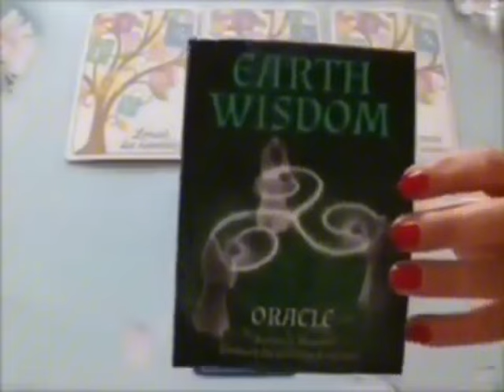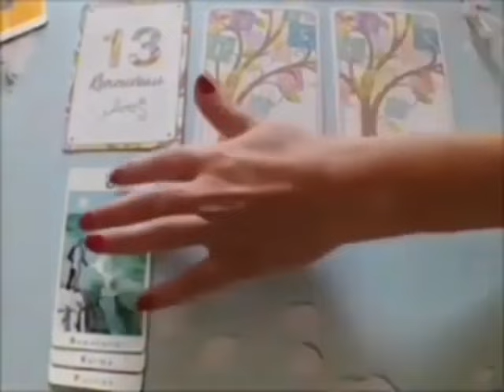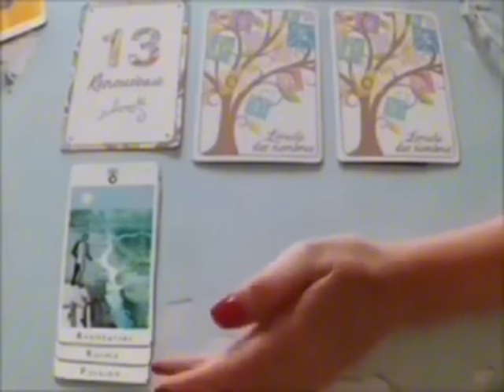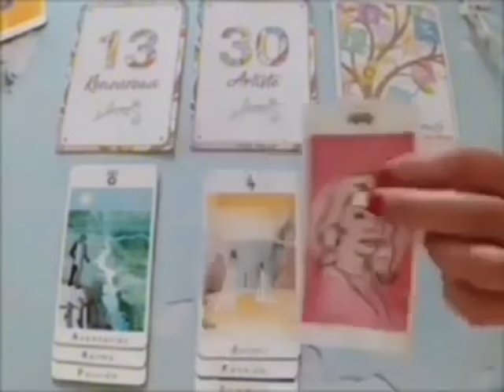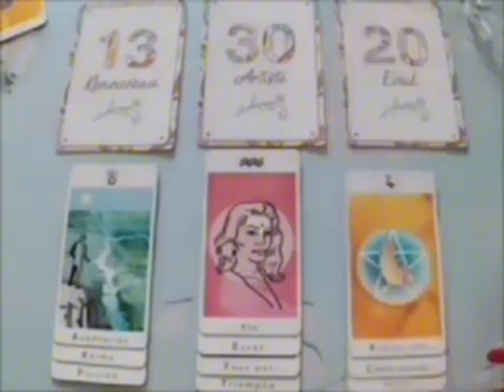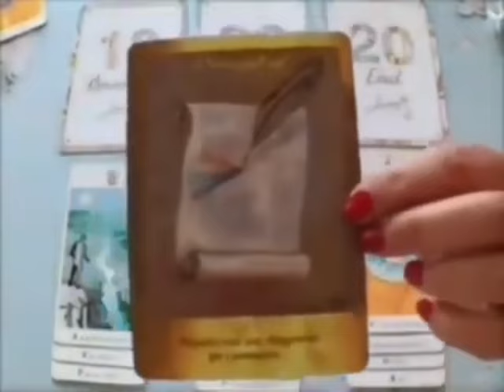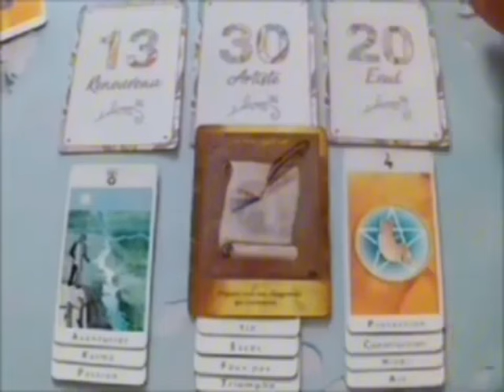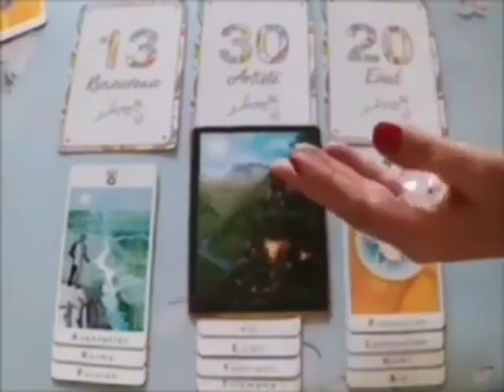BÉLIER 🤫JE SUIS DÉSOLÉE BÉLIER‼️UNE NOUVELLE QUI VA ÊTRE DIFFICILE À ASSIMILER MAIS…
Poissons, Bélier, Cancer, Capricorne, Gémeaux, Lion, Balance, Verseau, Sagittaire, Scorpion, Taureau, Vierge, Scorpion, Horoscope,octobre_2024,amour

Bélier Août 2024 Lecture du Tarot de l’Amour
Lecture du Tarot de l’amour
Bélier
Bélier 2024
Bélier aujourd’hui
Bélier octobre
Bélier octobre2024